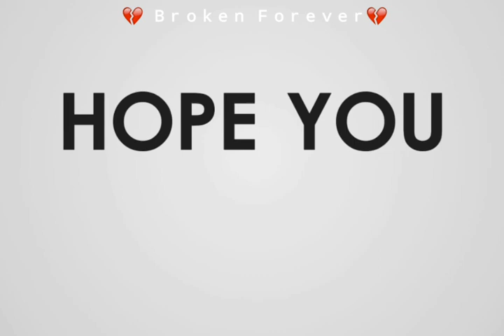Jeene Bhi De Duniya Hamein - Dil Sambhal Jaa Zara | Full Audio Song | Yasser Desai | Sanjay Kapoor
Song Title: Jeene Bhi De Duniya Hamein

Singer: Yasser Desai

Lyrics: Shakeel Azmi

Jeene Bhi De lyrics in Hindi

हो, हो, ओ, ओ

जीने भी दे दुनिया हमें
इल्ज़ाम ना लगा
इक बार तो करते हैं सब
कोई हसीं खता
वरना कोई कैसे भला
चाहे किसी को बेपनाह

ऐ ज़िन्दगी तू ही बता
क्यों इश्क़ है गुनाह

इल्ज़ाम ना लगा
इक बार तो करते हैं
सब कोई हसीं खता

खुद से ही करके गुफ्तगू
कोई कैसे जीये
इश्क़ तो लाज़मी सा है
ज़िन्दगी के लिए [x2]

दिल क्या करे
दिल को अगर अच्छा लगे कोई
झूठा-सही
दिल को मगर सच्चा लगे कोई

इल्ज़ाम ना लगा
कोई हसीं खता

दिल को भी उड़ने के लिए
आसमां चाहिए
खुलती हो जिनमे खिड़किया
वो मकां चाहिए [x2]

दरवाज़े से निकले ज़रा
बहार को रहगुज़र
हर मोड़ पे जो साथ हो
ऐसा हो हमसफ़र

इल्ज़ाम ना लगा
कोई हसीं खता

💌 Comment your status request for any song with using hashtag

Keep Loving...!!
Keep Sharing...!!

▶️ IMPORTANT NOTICE :- These all things are copyrighted. All right above Music Lebel & No copyrights infringement intended.

Important notice:- These all things are copyrighted . We just edited and  published to Audience for entertainments purpose only.

All Rights to above music lebel
And no copyrighted infringement intended.

Lyrics status.

Video lyrics song status.

Cover song status.

Cover song lyrics status.

Best feeling WhatsApp status.

Sad feeling WhatsApp status .

Trading song WhatsApp status.

Trading song lyrics WhatsApp status

New movie song status.

Top song status

Lyrics status.

Cover song status.

Lyrics status.

Cover song status.

Top song status .

Lyrics status.

Cover song status.